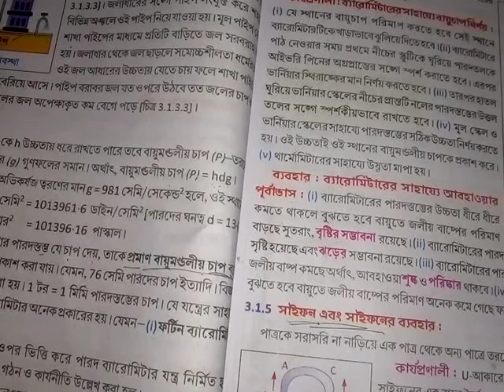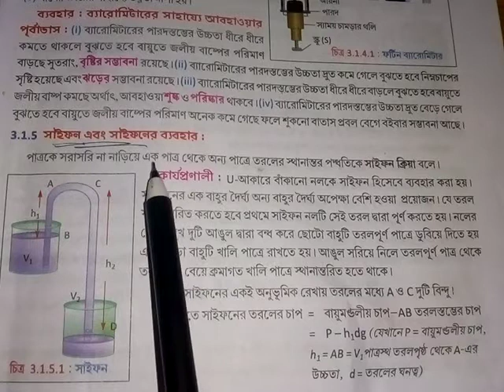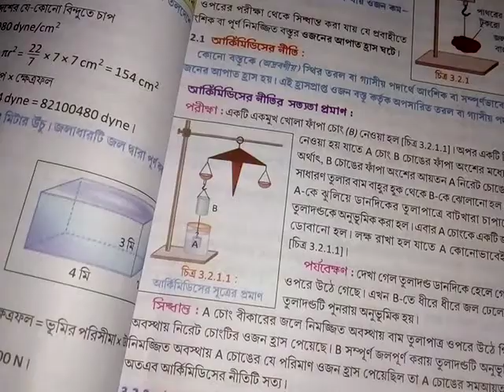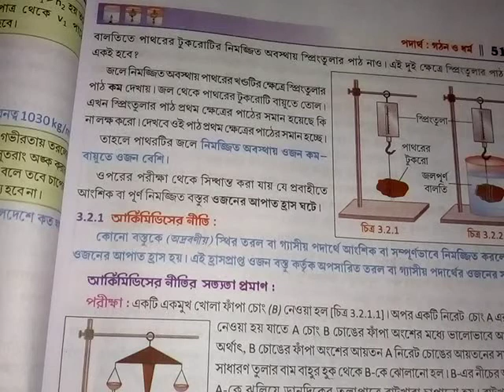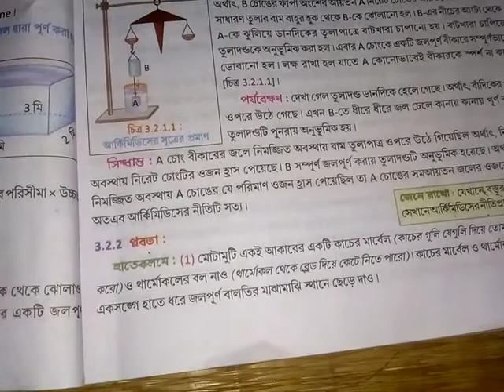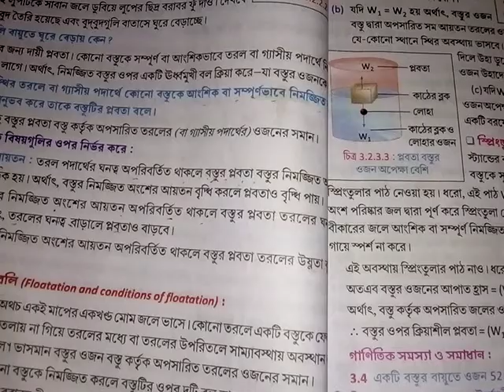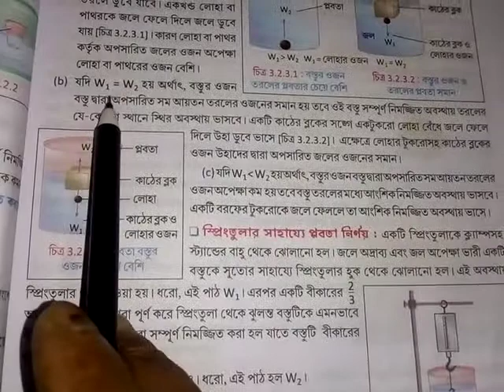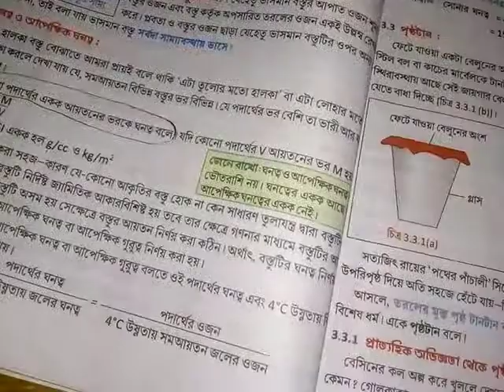class 9 physical science 3rd chapter part -3 easy discussion in bengali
class 9 physical science discussion